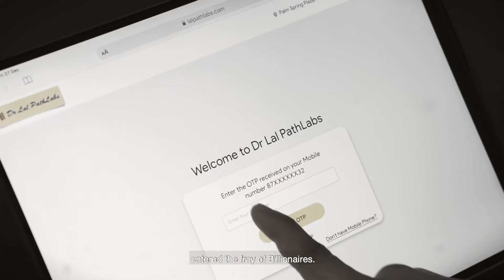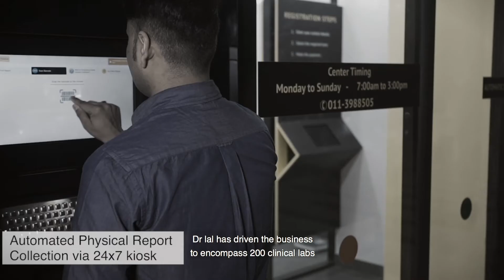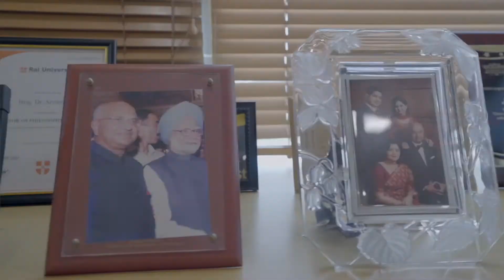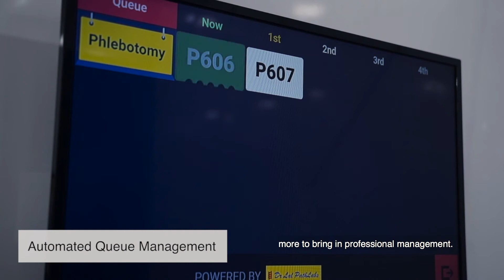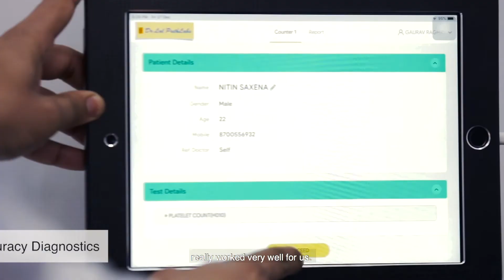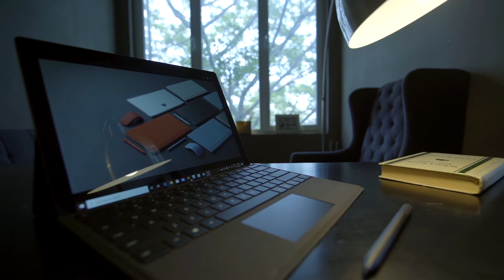ET-Microsoft Dr. Arvind Lal - The Pathology King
From nurturing a dream to serve the Navy to turning his father's single pathology lab into India's most successful private pathology franchise, Dr. Arvind Lal, Executive Chairman of Dr. Lal's Pathlabs, has come a long way. With Asia's largest pathology lab in Delhi and 200 company labs in India, employing over 4,000 people, the company today stands tall on the pillars of entrepreneurship and innovation. Dr. Lal Pathlabs became the first company in its segment to go public and today has a market cap of more than Rs 12,900 crore. As for Dr. Lal, his mantra is simple: do a good job. In the process, he has revolutionised the sector. A look at the meteoric growth of India's pathology king.